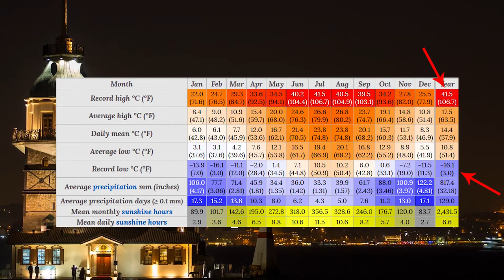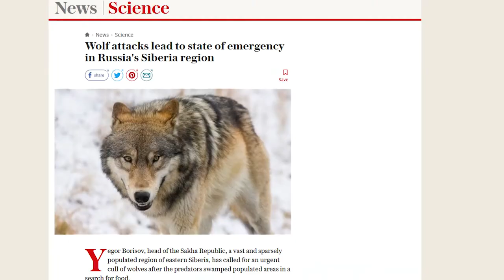Dünya'nın En Soğuk Şehrinde Yaşamak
Dünyanın en soğuk kasabasında yaşamak nasıl bir deneyim? Dünyanın en soğuk şehirde yaşayan insanlar 1 günde neler yapıyor? Dünyanın en soğuk kasabasında yaşayan insanlar nasıl ısınıyor?